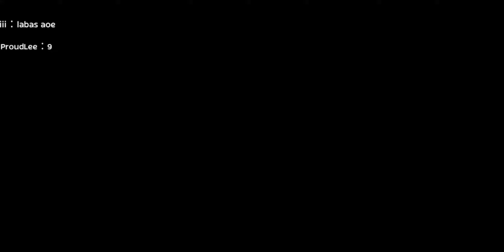Ragnarok TTL 1-4 Chrono POV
07.Dec.20 Thanatos Tower Legend (1-4)
Guild Run

Ragnarok M: Eternal Love
Guild Name: CORE
IGN: Käse

-non-convert(tidalset) run
-BP + RK combi
-@3rd floor=run
-video speed @ 1.5x